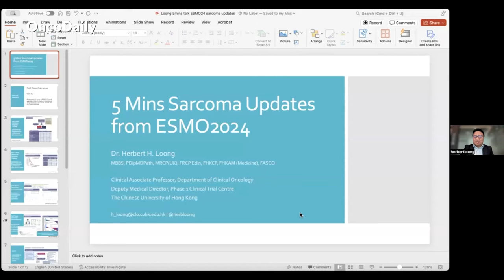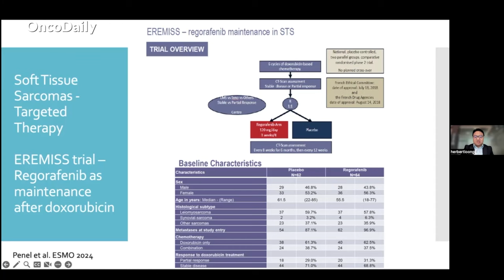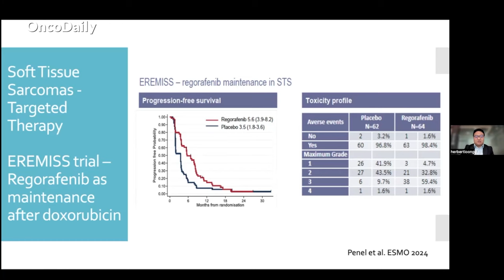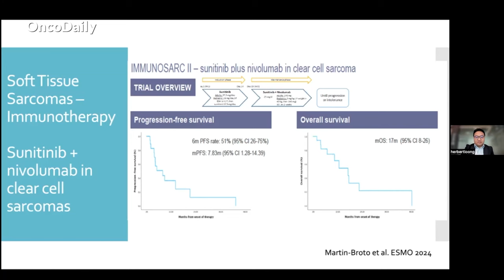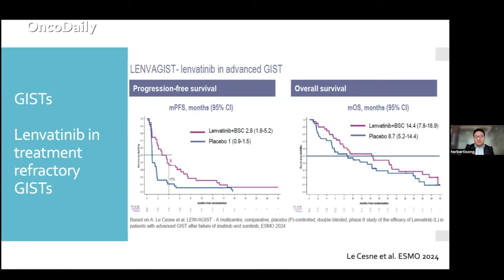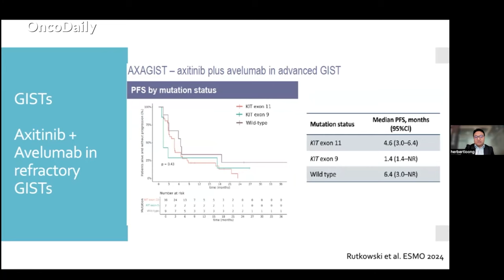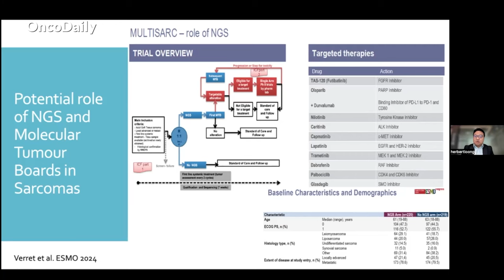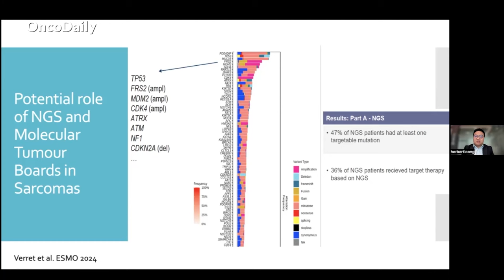Sarcoma Updates from ESMO 2024: Insights from Dr. Herbert Loong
Herbert Loong, Clinical Associate Professor in the Department of Clinical Oncology at the Chinese University of Hong Kong, discusses key sarcoma updates from ESMO 2024 in this episode of OncoDaily, hosted by Shushan Hovsepyan. Highlights include the EREMISS trial, which shows that regorafenib improves progression-free survival after doxorubicin chemotherapy; the Immuno-SARC2 study indicating positive outcomes for clear cell sarcoma with sunitinib and nivolumab; and promising combination therapies for angiosarcomas. Additionally, studies on GISTs demonstrate the efficacy of lenvatinib and axitinib plus avelumab. Dr. Loong emphasizes the importance of next-generation sequencing in identifying targetable mutations and calls for international collaboration to enhance sarcoma research and improve patient outcomes.